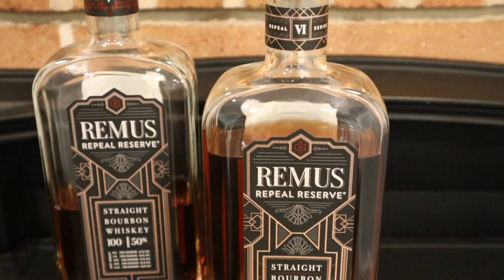Remus Reserve VI. Is it horrible this year?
Tonight I review Remus Repeal Reserve VI and determine if it’s a major letdown over last year
2 oz glass sample bottles with labels and funnels (24)